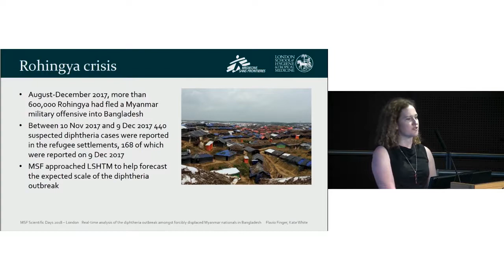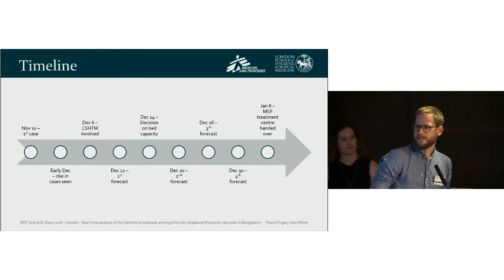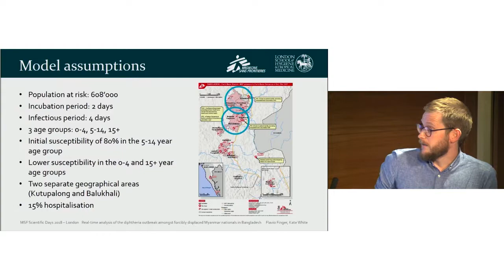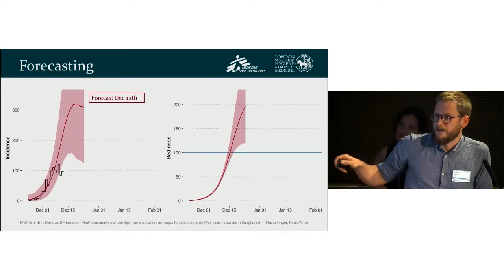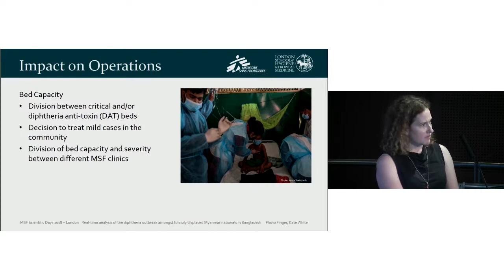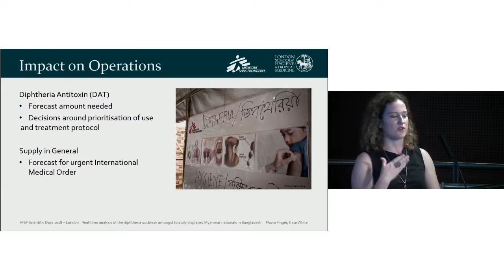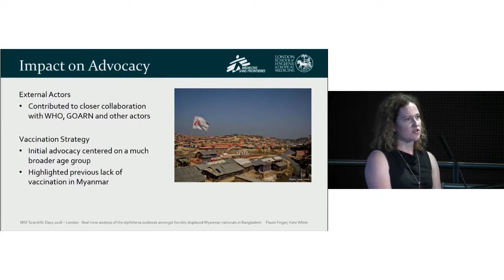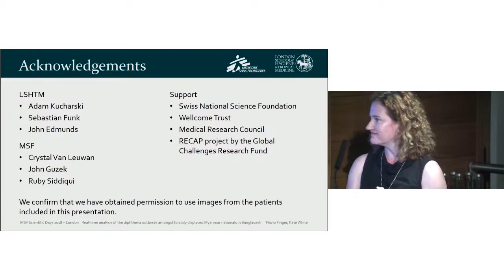Real-time analysis of the diphtheria outbreak amongst forcibly displaced Myanmar nationals